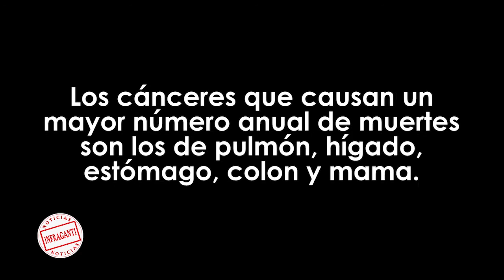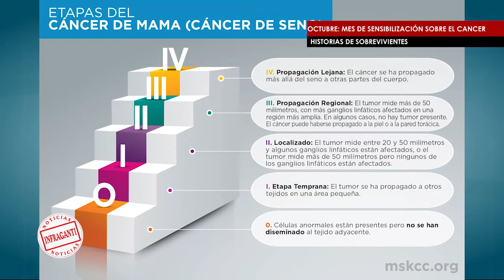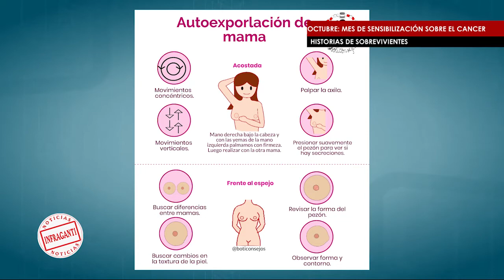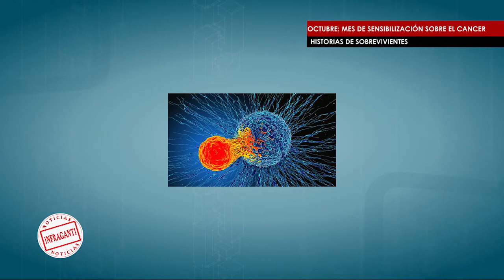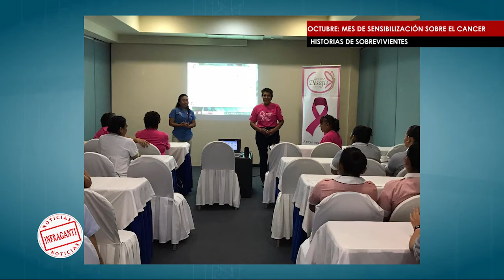Sobrevivientes de cáncer de mama nos recuerdan que es curable si es detectado a tiempo